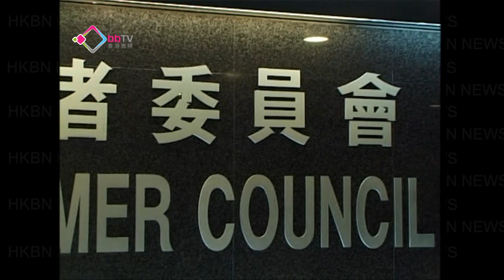逾百強積金基金有虧損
強積金半自由行將於下月推出，消委會調查全港5百多個強積金計劃，最好的一款回報率只有不足百分之六(5.81%)，最差的蝕一成四(-14.04%)。可以比較數據的341款基金，更半數「見紅」。